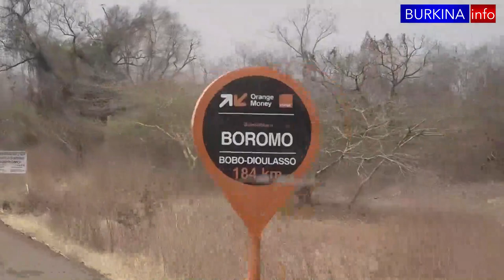PORTRAIT FEMME CONDUCTRICE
B.I.T.V: Mamouna Tapsoba Conductrice de bus dans une compagnie de transport de la place, elle fait de ce travail sa passion et se donne avec abnégation à l’emploi. Sékou OUÉDRAOGO